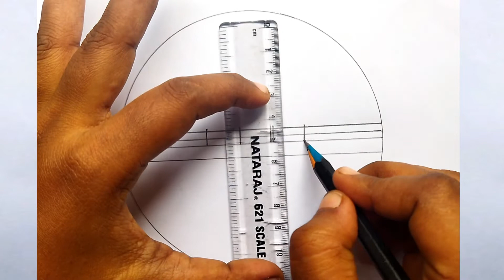Easy Scenery Drawing in a Circle🏞️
Hi There 🖖